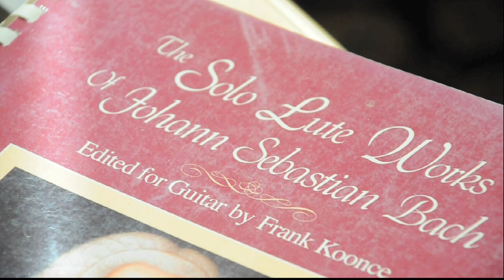Nikon D5000 Documentary Test Footage (Steve Lyman)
I did a quick shoot of Stephen Lyman practicing guitar. I shot it in a documentary style and did a voice over at another time. I think the D5000 does a good job for this style. I still need to practice.